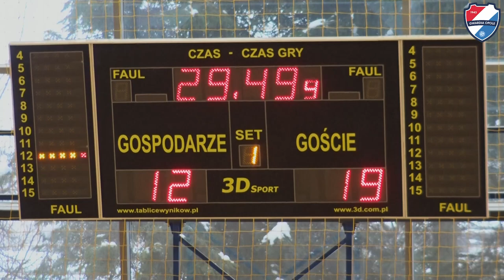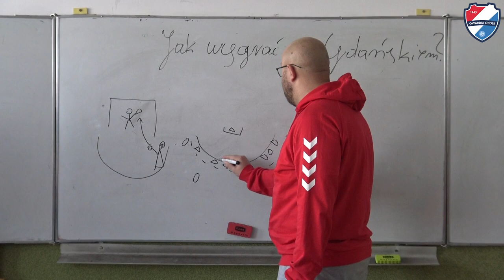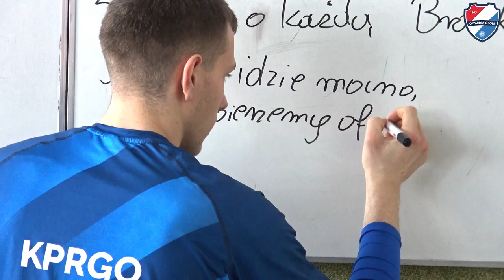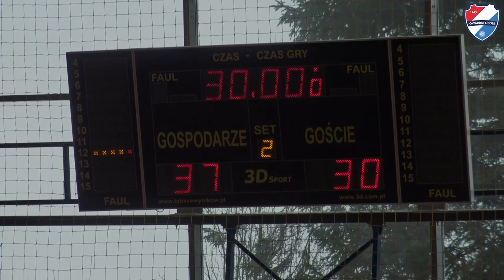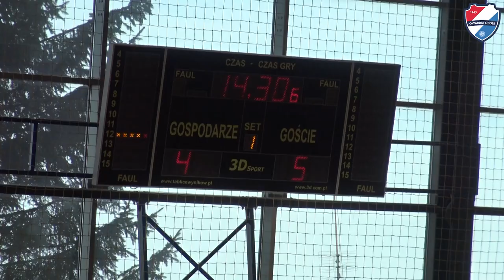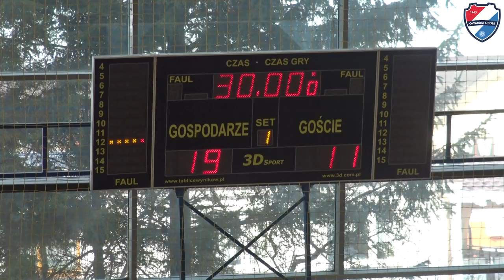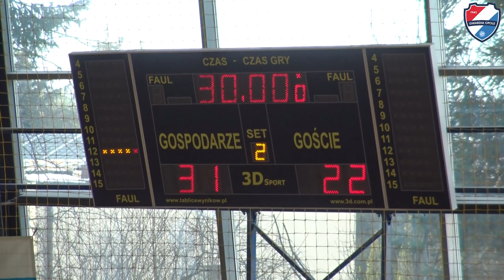ĆWIERĆFINALIŚCI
Ogromny sukces sportowy kilkunastu młodych ludzi ubrany w jeden, niemal 40-minutowy materiał wideo. Juniorzy PGE Akademii Gwardii Opole wywalczyli awans do ćwierćfinału Mistrzostw Polski Juniorów, a my, zarówno w formie pamiątki, jak i dodatkowej motywacji do kolejnych zmagań, podsumowujemy ten piękny, intensywny czas powyższym filmem!